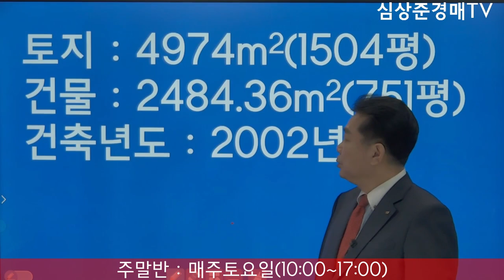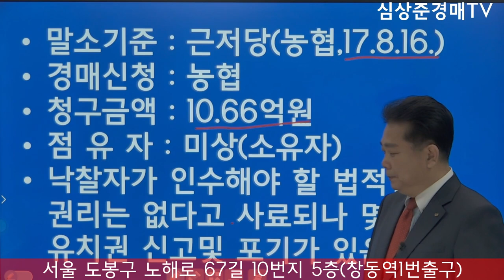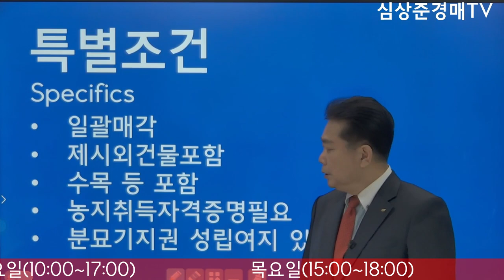[No.620 추천경매물건]강원도 정선 화암동굴옆 최저가 24%의 호텔 경매물건(2020.12.3.)